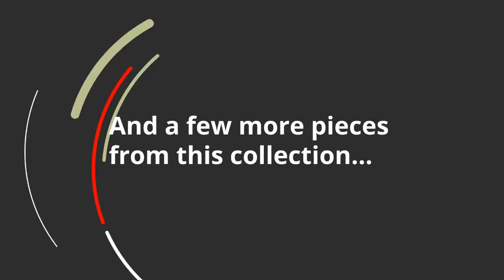Ashley Accrington 2 Piece Sectional With Chaise And Sleeper (APK-70508L2S) | KEY Home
Ashley Accrington 2 Piece Sectional With Chaise And Sleeper at KEY Home!
Get details about the Ashley Accrington APK-70508L2S-Master.
Looking for the perfect blend of decadent comfort and contemporary flair? Feast your eyes on the Accrington 2-piece sleeper sectional. Tufted box cushioning and thick pillow top armrests brilliantly merge style and a sumptuous feel. Wonderfully plush to the touch, the sectionals earthy brown fabric is the ultimate choice for a richly neutral look. Easy pull-out queen mattress in quality memory foam accommodates overnight guests.
Memory foam provides better airflow for a cooler nights sleep
Included bi-fold queen memory foam mattress sits atop a supportive steel frame
Polyester upholstery
Corner-blocked frame
Memory foam encased in damask ticking
Includes 2 pieces: left-arm facing corner chaise and right-arm facing sofa sleeper
Fabric Details
earth: Polyester (100 %)
Weight
192 lbs.
(86.4 kgs.)